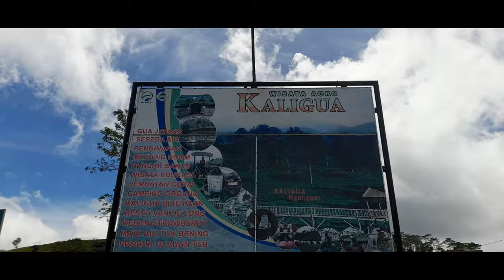Pesona Wisata Indonesia Agrowisata Kebon Teh Kaligua 4k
Pesona Wisata Indonesia Agrowisata Kebon Teh Kaligua